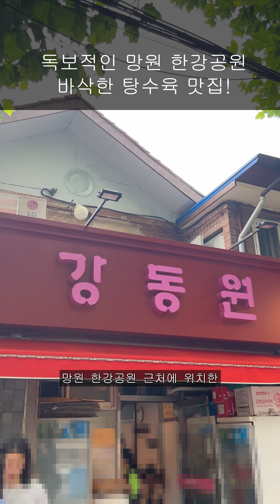네이버 지도에 없는 소문 따라간 맛집 '강동원'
망원 강동원에 다녀왔습니다.